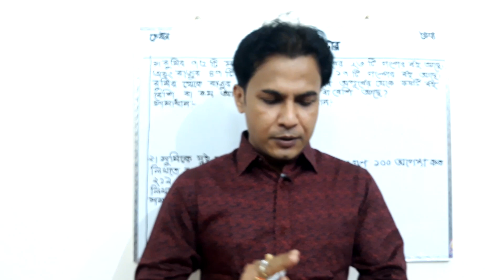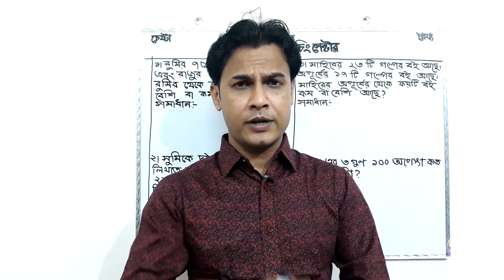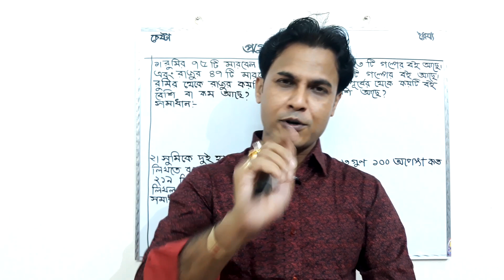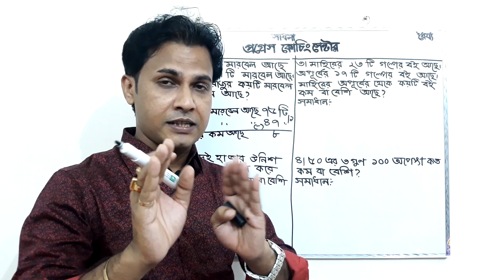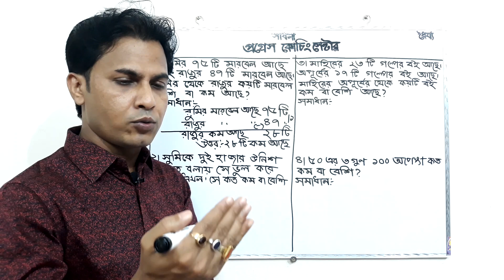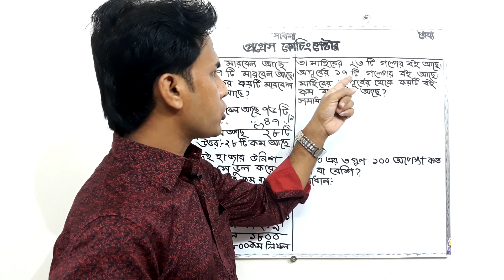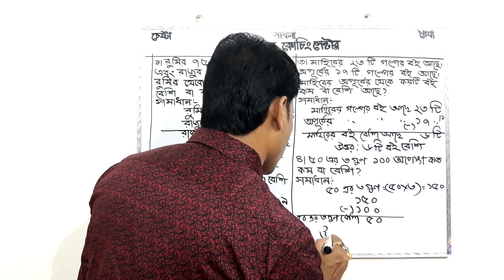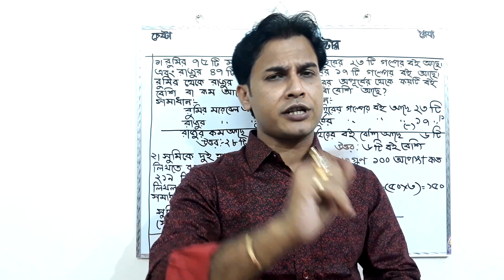কম বা বেশির নিয়ম | দ্বিতীয় শ্রেণি গণিত | Progress Coaching BD | Shuvo Sir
কম বা বেশির নিয়ম | দ্বিতীয় শ্রেণি গণিত | Progress Coaching BD | Shuvo Sir.This vedio helps every class 3 admission students to solve any math.Education is power.Also we know that knowledge is power.This vedio helps every students to learn knowledge.If you face any bangla,English and math problem this vedio helps to solve any problem.This education website support any student to improve knowledge.Thank you.